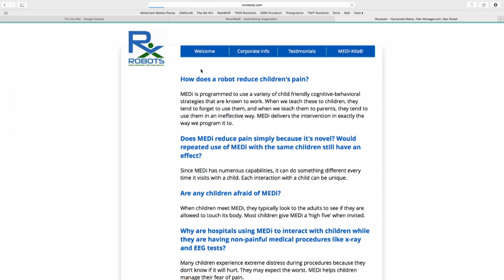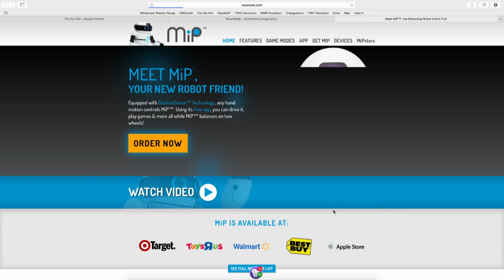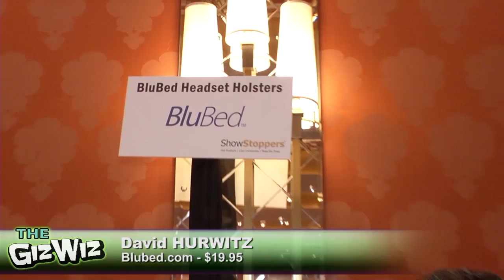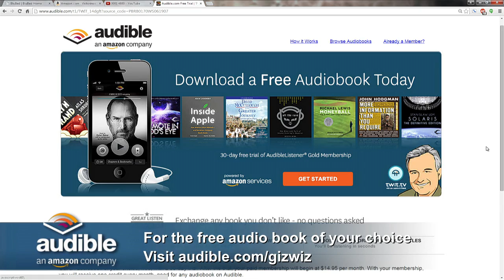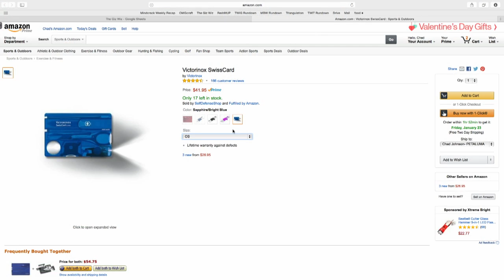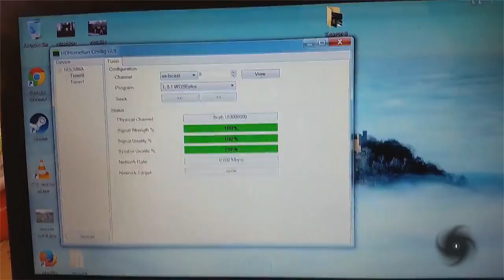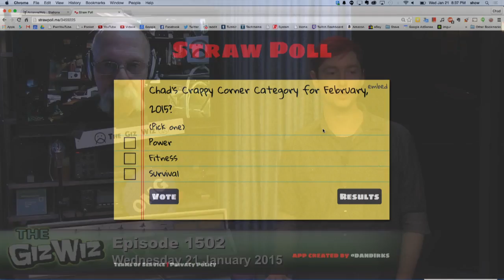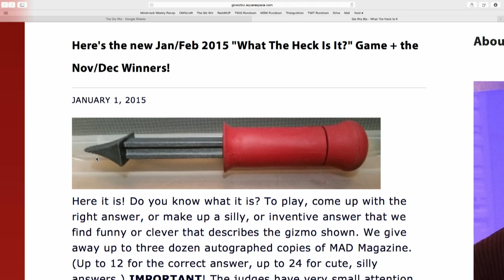The Giz Wiz 1502: This Will Only Hurt a Little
Hosts: Dick DeBartolo with Chad "OMGchad" Johnson
RX Robots MEDi, ChargerLeash, BluBed Holster, the Victorinox SwissCard, and more!